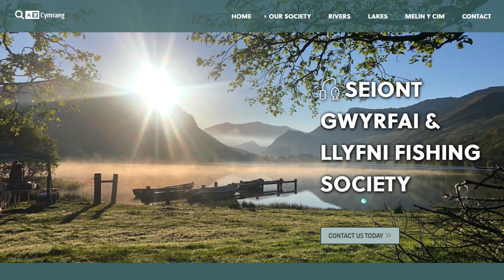Fly Fishing a mountain lake above Llanberis, North Wales for Wild brown trout - Llyn Cwm Dwythwch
Alan 'Parf' Parfitt goes walkabout above Llanberis to a seldom fished mountain lake in search of wild brown trout on a wild and stormy summer day.